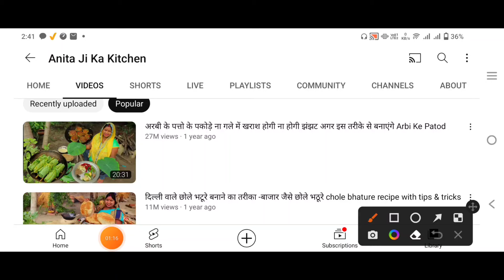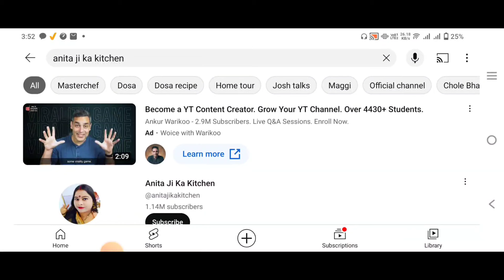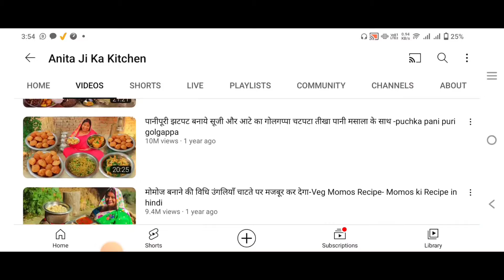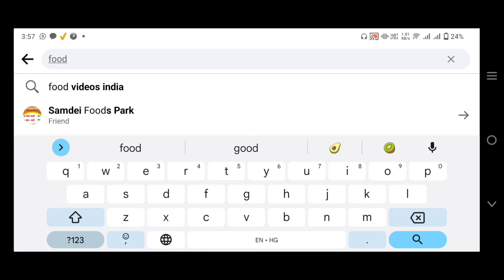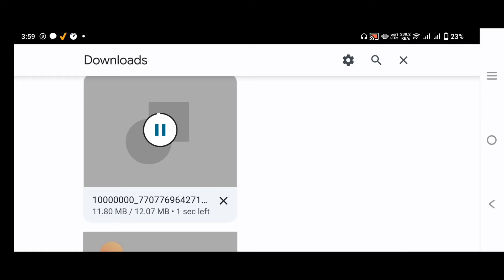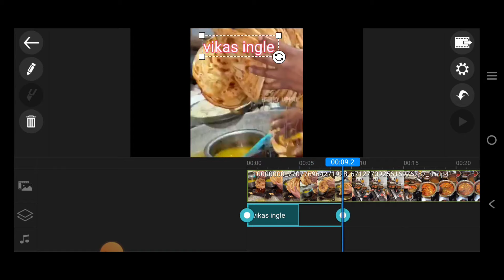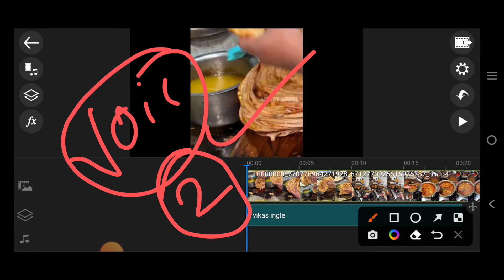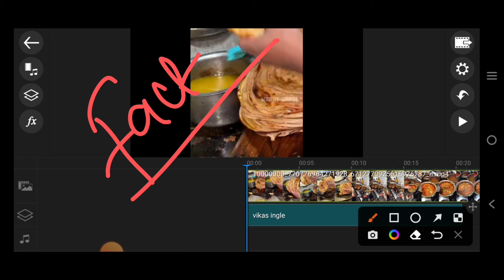ये काम करके गांव की महिला कमाती हैं 10लाख/महीना|How to make money from YouTube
Today's topic:How women from village earn 10lakhs from YouTube
Vikas ingle
Anita ji ka kitchen
Earn money
Make money
How to make money online|Online pese kese kamaye|

   ❤️How to make professional YouTube channel A To Z
VIDEOS NICHE : how to make money online and how to make money from youtube and youtube shorts
best copy and paste youtube method for beginners
how to generates passive income from online businesses
channel is also related: vikas ingle youtube channel is also all about digital marketing and also social media marketing drop servicing making mooney online
and how to build a million dollar business through online and online pese kese kamaye
youtube channel se pese kese kamaye yotube poe shurvati views kese laye